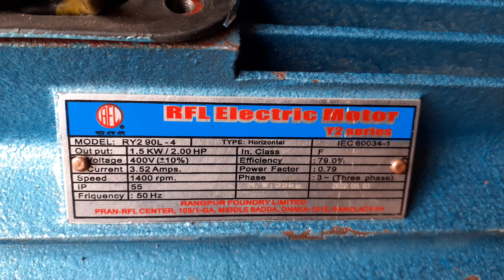2.00 HP Electric motor Fitting | Electric motor repairing | Amazing Work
2.00 HP Electric motor Fitting | Electric motor repairing | Amazing Work

Model : RY2 90L -4
Output : 1.5kw/2.00HP
Voltage : 400v
current : 3.62 AH
Speed : 1400 rpm
Phase : three phase